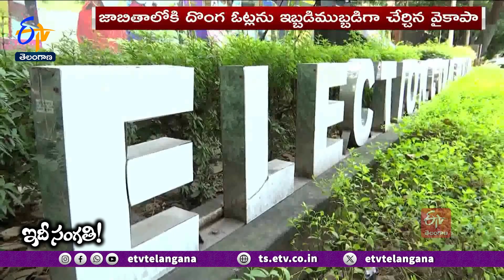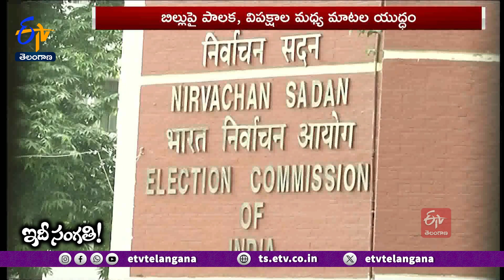Central Govt Changes in Old Laws & Introduces New Laws | Why Opposition Against That || Idi Sangathi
పాత చట్టాల్లో మార్పులు, కొత్త చట్టాల ప్రవేశం. ఇటీవల కేంద్ర ప్రభుత్వం చేపడుతున్న కార్యక్రమం ఇది. అదే క్రమంలో మరో చట్టం దిశగా అడుగులు వేసింది కేంద్రం. ప్రధాన ఎన్నికల కమిషనర్‌, ఎన్నికల కమిషనర్ల నియామకాలను నియంత్రించే బిల్లుకు రాజ్యసభ ఆమోదం తెలిపింది. ప్రస్తుతం ఉన్న చట్టాల్లోని లోపాలను సరిదిద్దుతున్నాం అంటూ కొత్త బిల్లును తీసుకు వచ్చినట్లు కేంద్రం వాదన. అయితే ఎన్నికల సంఘాన్ని చెప్పుచేతల్లో ఉంచుకునేందుకే కేంద్రం దీన్ని తెచ్చినట్లు విపక్షాల విమర్శ. మరి అసలు ఏమిటి ఈ బిల్లు. దీనిపై గతంలో సుప్రీంకోర్టు ఏం చెప్పింది. ఇది అమల్లోకి వస్తే జరగబోయే మార్పులు ఏమిటి. విపక్షాలు ఈ బిల్లును ఎందుకు వ్యతిరేకిస్తున్నాయి.